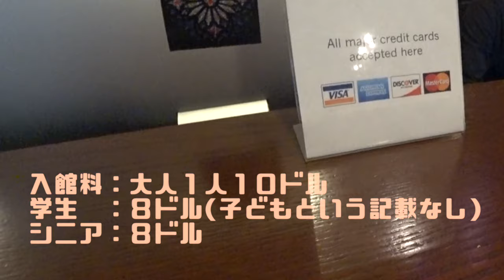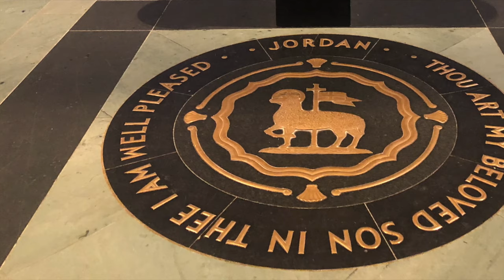【ニューヨーク旅行・観光】セント・ジョン・ディバイン大聖堂を紹介します。ステンドグラスがとても綺麗です。教会が好きな方はぜひニューヨークに行く際に行ってみてください。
動画ではニューヨークセント・ジョン・ディバイン・大聖堂を紹介します。ニューヨークの教会でステンドグラスがとても綺麗な教会でとにかく大きいです。迫力満点ですのでぜひ行かれることをオススメします。
このチャンネルANA特典航空券の旅、ANAステータス修行、SFC、ANA、クレジットカード、ホテル、ニューヨークの観光紹介などを中心に紹介していきます♬

ニューヨークの教会、セントジョン・ディバイン・大聖堂を紹介します。ステンドグラスがとても綺麗なのでオススメのスポットとなっています。

セントジョン・ディバイン・大聖堂のマップのリンク

最寄駅から徒歩４〜５分となっています。

(英語サイト)

MOST SIMは５日間２２８０円で利用可能！
５日間データ無制限、デザリングOK！と最強なんではないかと言われています。

「撮影機材」

・iPhone８P

ニューヨークセントラル・パーク
セント・ジョン・ディバイン大聖堂